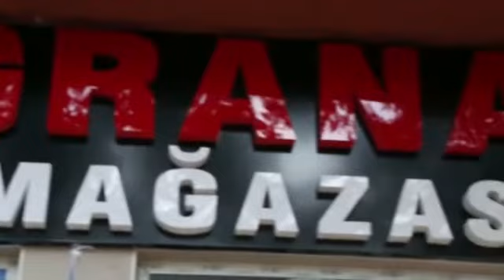AZGRANATA | Astarada Firma Mağazasının Açılış Mərasimi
“AZGRANATA” MMC-də istehsal edilən məhsulları Azərbaycanda bir sıra məhəllə marketlərindən və böyük marketlər şəbəkələrinə məxsus marketlərdən əldə etmək mümkündür. Bununla yanaşı paytaxt Bakı və regionlarda sayca 56 fərqli ünvanda AZGRANATA firma mağazası fəaliyyət göstərir.

"AZGRANATA" MMC-nin Astara rayonunda yerləşən Firma Mağazasından görüntüləri sizə təqdim edirik.

Zəngin çeşid, ənənəvi dad!